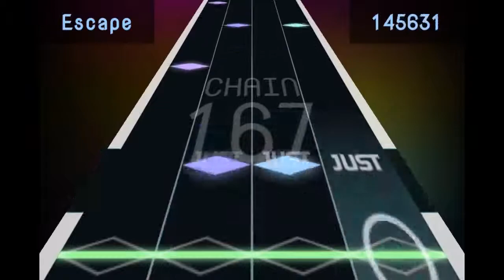[Sparebeat] デザイアデザイア [HARD] Perfect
残り3